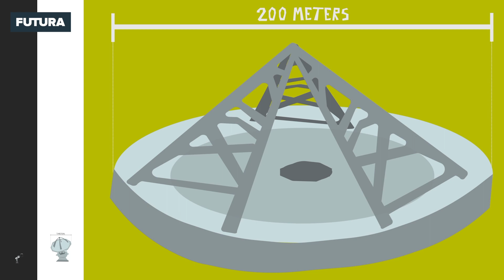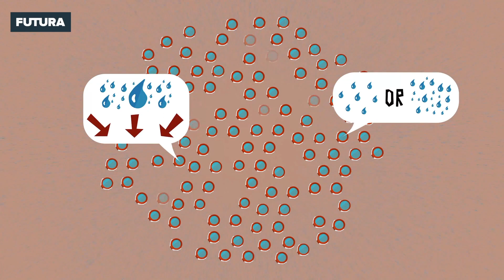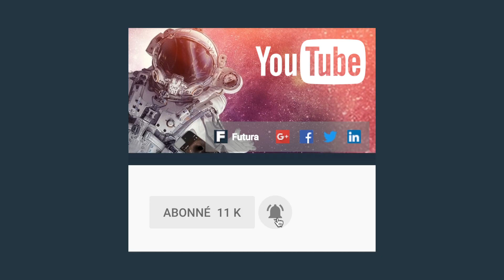Télescopes : comment collectent-ils la lumière de l’univers ? | Futura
Activez la petite cloche ci-dessus et recevez une notification pour chaque publication.

Les 66 antennes d'Alma, dans le désert d'Atacama, regardent un ciel que nous ne pouvons voir, en écoutant les ondes radio. Elles peuvent fonctionner ensemble, selon la méthode de l'interférométrie. L'analogie des seaux d'eau, montrée dans cette vidéo, est parlante mais elle cache la complexité de la réalisation, qui exige de lourds moyens mécaniques et informatiques. Une fois ces questions résolues, Alma, aussi bien placé et aussi bien équipé, est un des plus efficaces instruments d'astronomie actuels.

➽ Qui sommes-nous ?
Depuis sa création en 2001, Futura s'est imposé comme un grand média français du décryptage de l'actualité et du savoir scientifique. De prestigieuses personnalités scientifiques nous soutiennent au quotidien et participent à nos vidéos lors d’entretiens. Professionnels des sciences et amateurs éclairés, le savoir est notre bien commun, l'exactitude de la démarche scientifique, notre boussole !

Vous trouverez sur notre chaîne des vidéos instructives, étonnantes, fascinantes pour explorer le monde.
Nous décryptons le savoir scientifique et technologique à travers 5 grandes thématiques : Sciences, Technologie, Santé, Maison et Planète

Crédits vidéos :
ESO